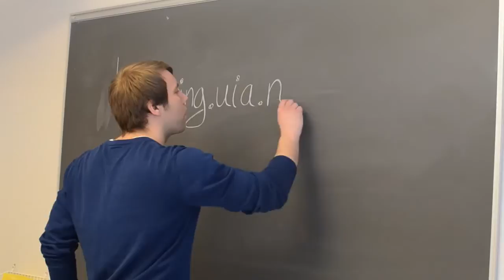Booke grupperom - Universitetet i Agder